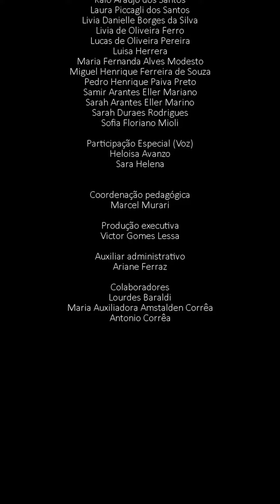Concerto Digital - Orquestra Jovem | Dias Melhores - Jota Quest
Dias melhores - Jota Quest
Concerto Digital Da ORQUESTRA JOVEM DE INDAIATUBA.